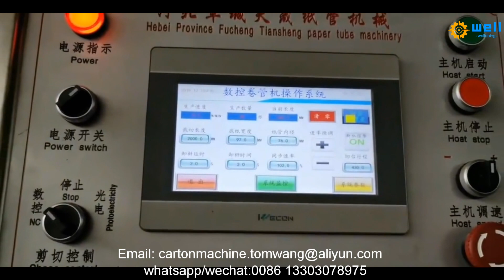automatic paper tube winding machine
Welldoing Trading Co., Limited based in Hebei of China, between Beijing and Tianjin City. Established in 2013, for sale and service. We are professional manufacture for automatic paper tube winding machine.High Quality Spiral Paper Tube Core Making Forming Winding MachineWe have export to Thailand, Vietnam, Malaysia, India,Poland, Brazil and many countries, we expect can build long cooperation with you.